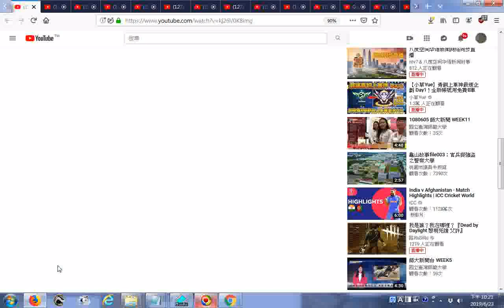20190623看YOUTUBE影片開數十個視窗導致當機然後強迫關機的實況螢幕錄影 記憶體有4GB